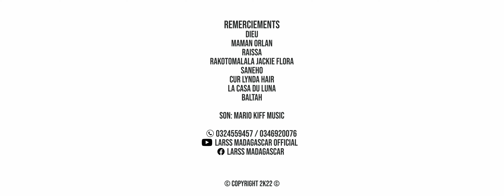LARSS - Love (Clip Officiel 2022)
LARSS - Love
Directed By Elie Kennedy
Produced By Arison Films